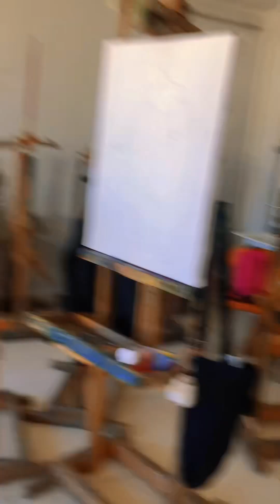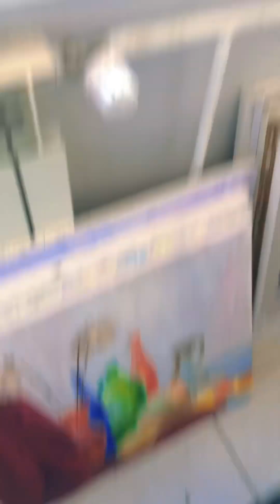ЖИЗНЬ МОЕЙ МЕЧТЫ // МОДЕЛЬ ДЛЯ ХУДОЖНИКОВ С ИДЕАЛЬНЫМИ ПРОПОРЦИЯМИ